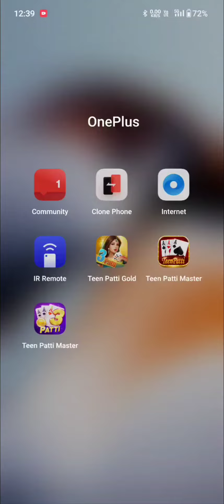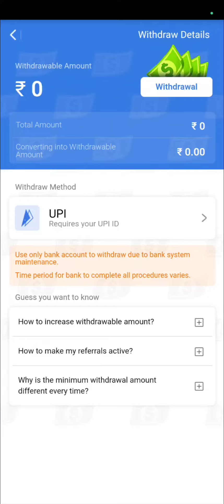🥹Teen Patt Master ma Undefined Dakha raha haa 🥺🥹 || Ma refer & Earn withdrawal problem solve